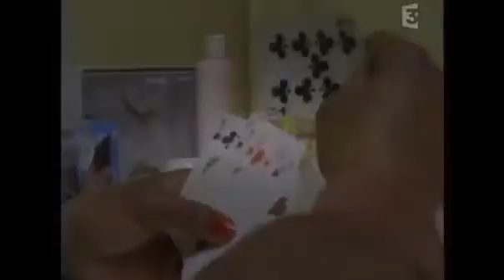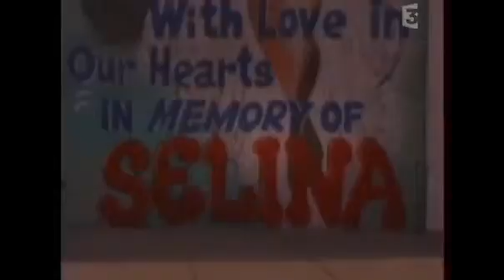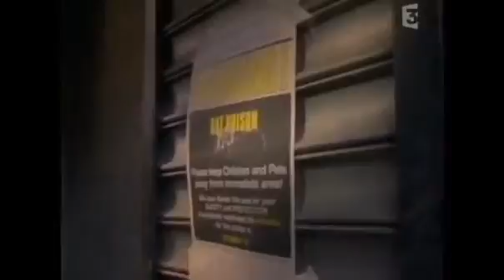Rats & Souris - Lutte contre les nuisibles de Rentokil [Doc Magnifique] sqauadf4tihwn2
Un rat est dangereux et reconnu comme nuisible pour les réserves alimentaires, les matériaux et la Santé. Il s'agit de reconnaître les sortes de rats les plus ...